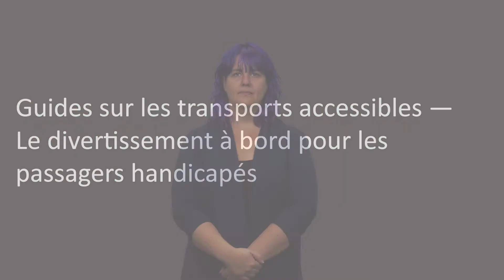Divertissement à bord : Chapitre 1 - Objet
Guides sur les transports accessibles — Divertissement
à bord

Chapitre 1 - Objet

Le présent guide explique les exigences prévues dans le Règlement sur les transports accessibles aux personnes handicapées (RTAPH) en matière de divertissement à bord.

Pour obtenir de plus amples renseignements, veuillez consulter le guide sur les transports accessibles